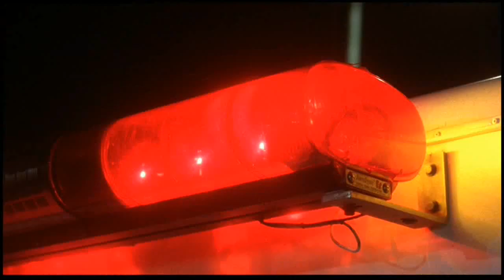Bonita e Perigosa 1991 - Trecho com dublagem clássica Herbert Richers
V. I. Warshawski é a detetive particular mais gostosa de Chicago, além de muita esperta. Numa noite de sorte, conhece Boom Boom, um ex-jogador de hóquei e milionário. O bonitão acaba estranhamente assassinado. Aliada a Kat, filha adolescente de Boom Boom, parte em busca do criminoso. As duas formam uma dupla infernal, capaz de virar a cidade de ponta-cabeça para conseguir o que quer.